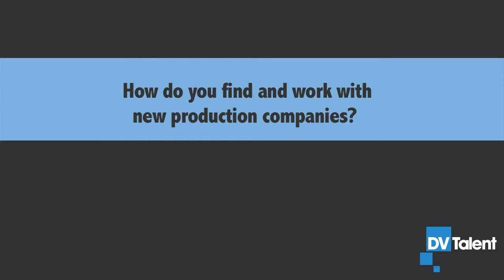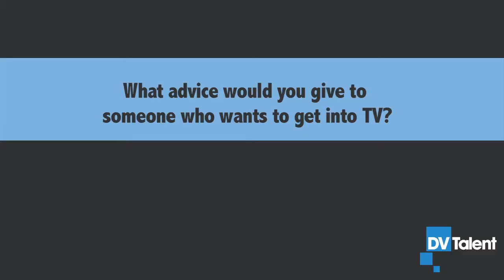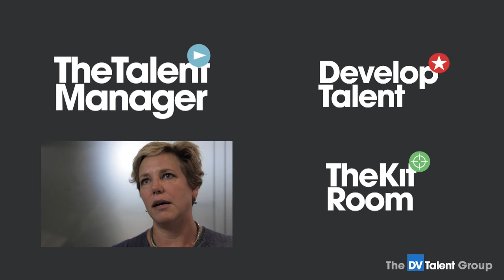TV Commissioner - Channel 4 creative diversity manager Ade Rawcliffe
Ade Rawcliffe, Channel 4's creative diversity manager, on pitching to Channel 4, working with the Alpha Fund and finding new independent producers for the channel. Plus advice on breaking into the TV industry and the key challenges of stepping up to Series Producer.